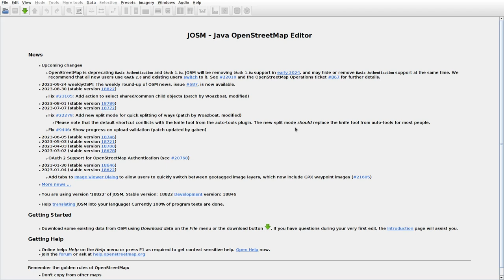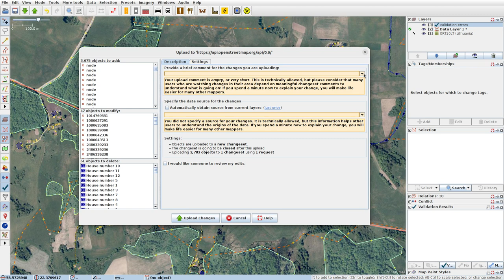JOSMrec1654 2023 09 30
Lithuania. Baravykai, Kutaliai, Kvesčiai, Vosgirdai. Tracing buildings (mainly) in JOSM for openstreetmap.